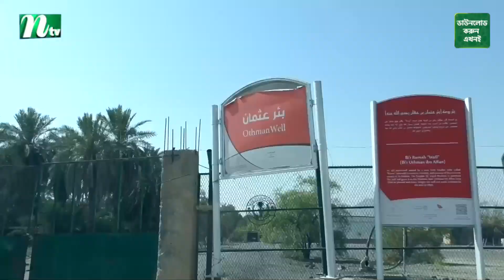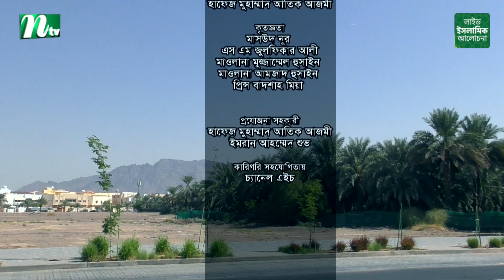কাফেলার ক্যানভাসে ২০২৩ | EP 06 | Kafelar Canvase 2023 | NTV Islamic Show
কাফেলার ক্যানভাসে ২০২৩ | EP 06 | Kafelar Canvase 2023 | NTV Islamic Show | Anchor: Saimum Al Mahadi । Management: Quran Sunnah Multimedia.

Story: NTV Islamic Show is an educational show that broadcasts on NTV, The show highlights some of the tenets of Islam, and it aims at explaining the foundations of the Muslim faith by exploring it from different angles, from the simplest fundamentals to the most complex questions of how faith applies to everyday lives.